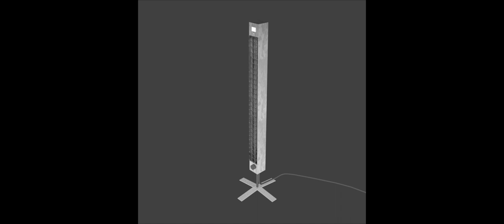Special News #9 - Blender Speedmodels!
Videokapitel:
1. 0:00 Blender Speedmodels!

1. Kamera Nr. 1: Panasonic HC-V785 (v.a. für Kurzfilme, Videoclips, usw.)
2. Kamera Nr. 2: CANON EOS 2000D (für gute Bilder, Sky Replacement Bilder, meine Materials)
3. Tonaufnahmegerät: TASCAM DR 05X (Ideal für Klangaufnahmen bei Konzerten; meine Orgelführungen und Mikro bei Filmen)
4. Mikrofon: RODE Video Mic Go (für guten Sound beim Filmen; für DSLRs geeignet oder am Boompool, wie ich es benutze)
5. Kamerakran: Proaim 14ft Kamerakran (macht super Aufnahmen! Sieht professionell aus!)

Mein PC-Setup: - - " -

1. Gehäuse: In Win - 703
2. Mainboard: MSI B350 PC MATE
3. Prozessor: AMD Ryzen 1700 8x3,00GHz
4. Grafikkarte: GeForce GTX 1060 6GB
5. Arbeitsspeicher: 16GB DDR4 2400MHz (2x8GB)
6. 1. SSD: 480GB
7. 2. SSD: 240GB
8. 1. HDD: 3TB
9. 2. HDD: 1TB
10. 3 externe Festplatten je 1 TB und eine 4 TB.
11. 2 Bildschirme; Von ASUS und ACER